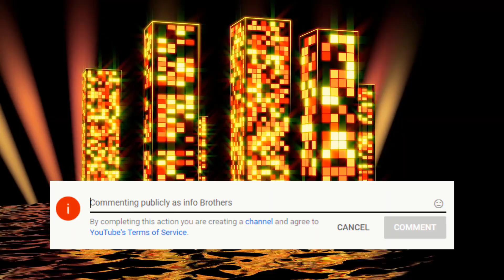Dream11 Ipl Match no 38 | Panjab Vs Delhi Both Teams Playing 11 | Kxip Vs Dc Playing xi IPL 2020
Dc Play 8 Match Won 5, Loss 3
Kxip Play 8 Won 3, Loss 5

Dc Playing 11

1. Shikhar Dhawan
2. Prithvi Shaw
3. Shreyas Iyer
4. Alex Carey
5. Ajinkya Rahane
6. Tushar Deshpande
7. Ravichandran Ashwin
8. Marcus Stoinis
9. Axar patel
10. Kagiso Rabada
11. Anrich Nortje

Kxip Playing 11

1. Chris Gayle
2. Kl Rahul
3. Mayank Agarwal
4. Nicholas Pooran
5. Glean Maxwell
6. Murgan Ashwin
7. Arshdeep Singh
8. Chris Jordan
9. Ravi Bishnoi Bowler
10. Mohammed Shami
11. Deepak Hooda